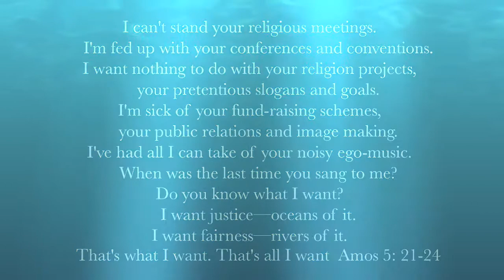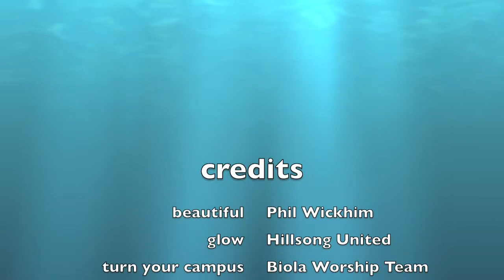Turn Your Campus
Greenleaf Youth Ministry's trip to Biola for Turn Your Campus 2010